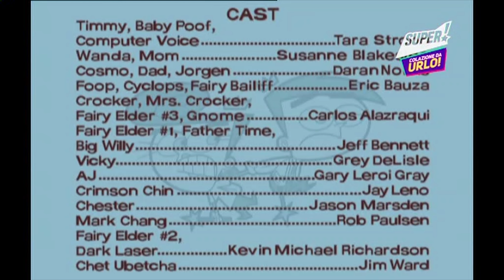SIGLA FINALE DUE FANTAGENITORI STAGIONE 8 SUPER! SD ITA 4K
Seguimi nei miei canali Telegram.